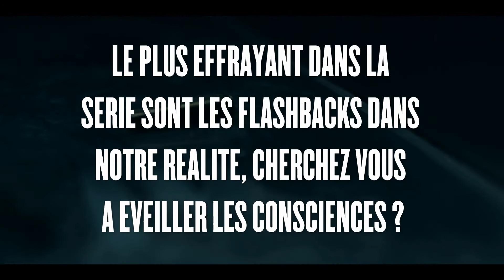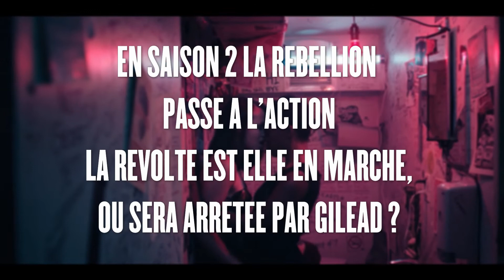THE HANDMAID'S TALE saison 2 : Brainterview Bruce Miller, créateur de la série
A l’occasion de son passage à Paris, Le Cerveau a rencontré le créateur de The Handmaid’s Tale, Bruce Miller.
Retour sur une saison entre révolte et engagement féministe encore plus fort avec son créateur, qui explique le féminisme de la série, la survie de June mais aussi la révolte qui se tient à Gilead

Pour ne rien rater sur la saison 2 de la série